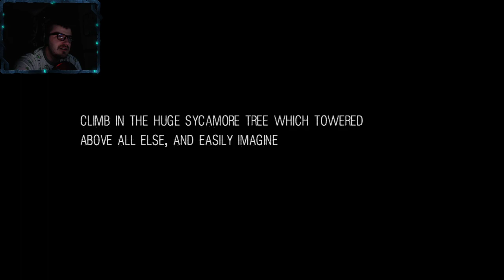NIGHTMARES FOR NIGHTS! | It Moves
Wanna play with me?
Steam: Yeagerbr
Xbox: Yeagerbr
PlayStation: Yeagerbr
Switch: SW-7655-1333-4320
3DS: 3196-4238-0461